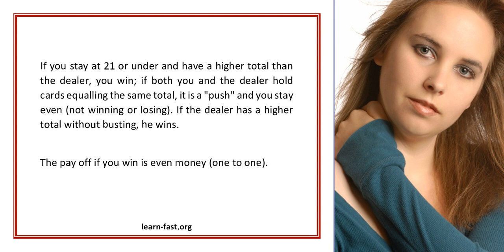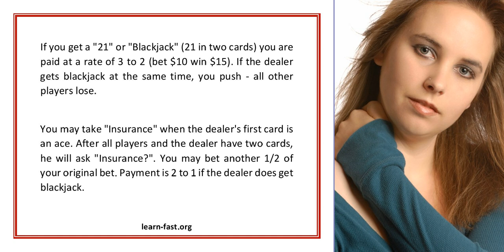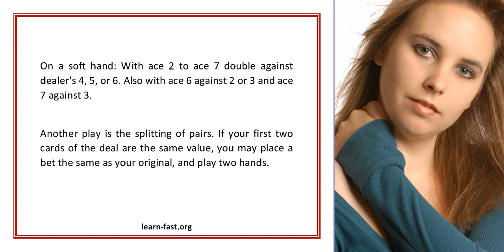Easy To Learn Blackjack System